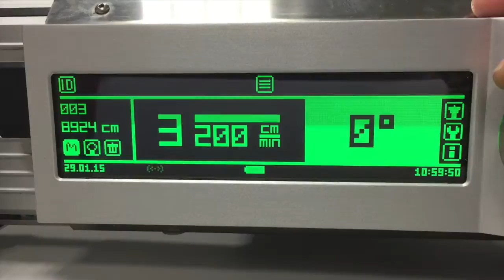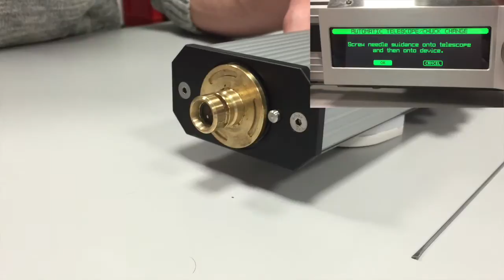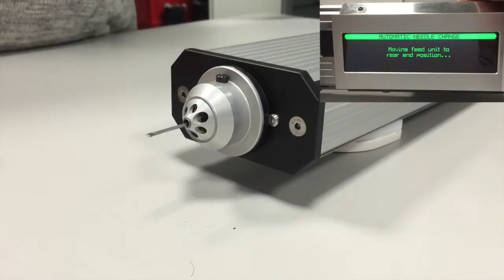Telescope and Chuck Exchange IML-RESI PowerDrill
Demonstration of the Telescope and Chuck Exchange of the IML-RESI PowerDrill